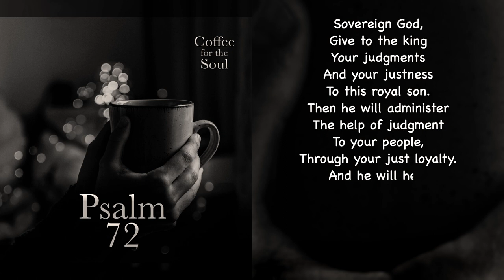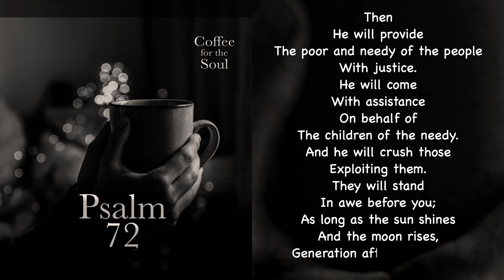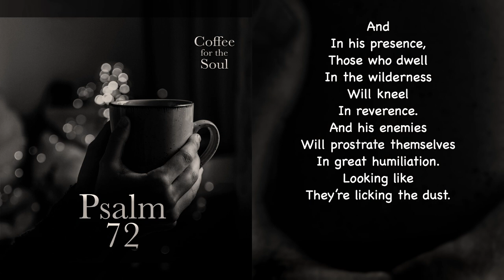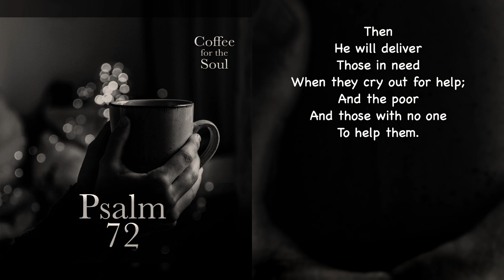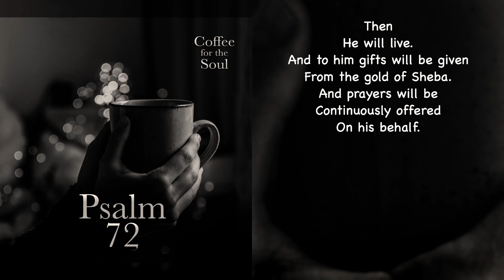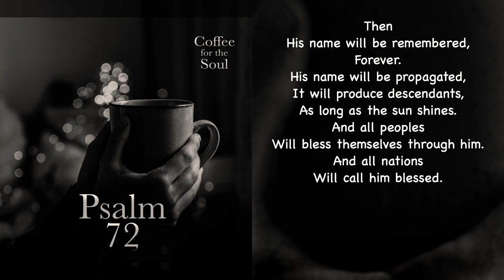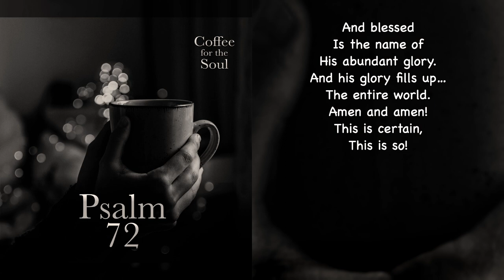Psalm 72: Of God and Blessing Others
Can I just say that once again, the Psalms have turned what I have thought about asking for God’s blessing on its head? Here, the psalmist asks God to bless the king so that others may also become blessed. Also, this gives a whole new perspective to something that two other psalms say. For instance, in Psalm 1….

Let’s first watch this psalm.  Then if you want to hear more, follow the link below, and we’ll chat about it.